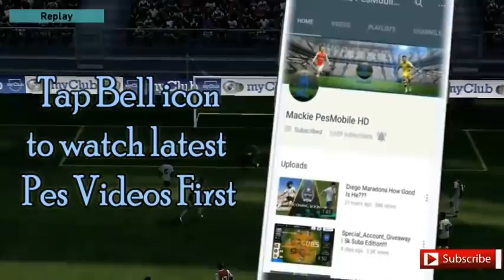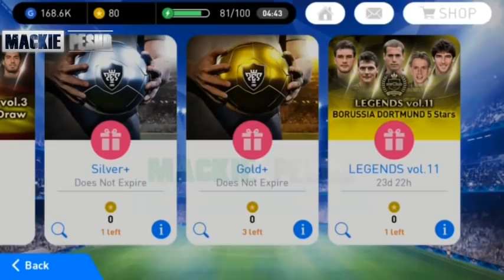Spanish vol.4 197 Stars Box Draw